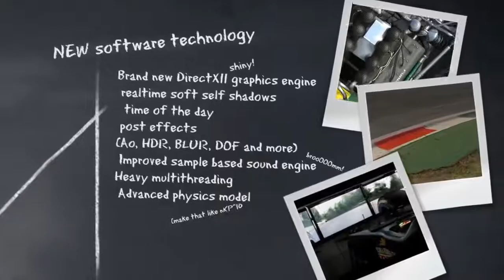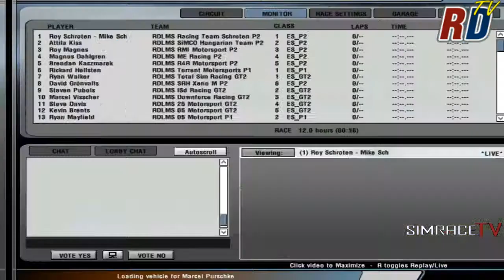Part 9 - RDLMS S3 - RD5 Le Mans 79 12 Hours (2012-02-11 21:20:59 - 22:08:35)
Part 9 - RDLMS S3 - RD5 Le Mans 79 12 Hours